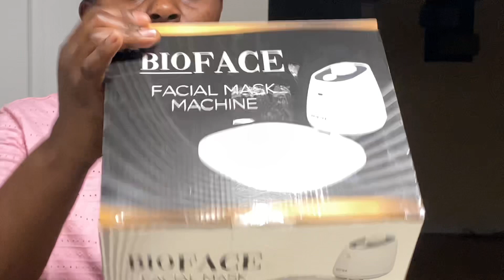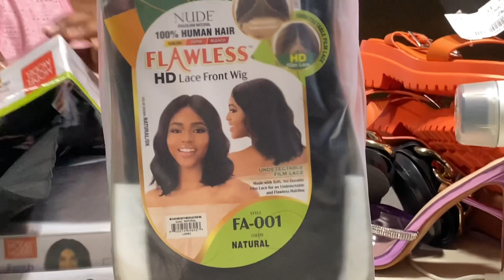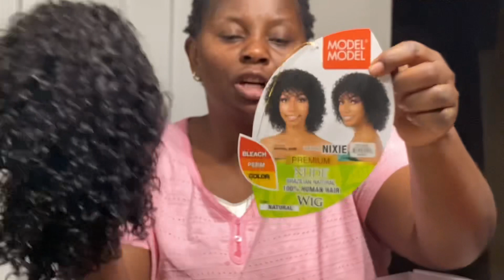Ma première shopping a PLATOS et TJ MAX NEW YORK#tjmaxx#platoscloset